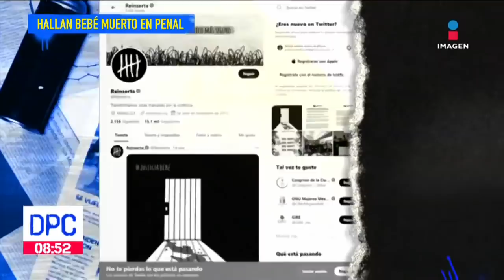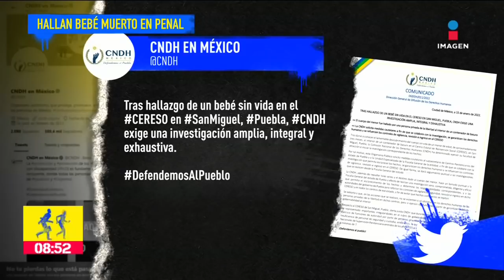Hallan a bebé muerto en penal de Puebla | De Pisa y Corre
Hallan a un bebé muerto dentro de un penal en Puebla; el pequeño tendría aproximadamente tres meses de nacido.